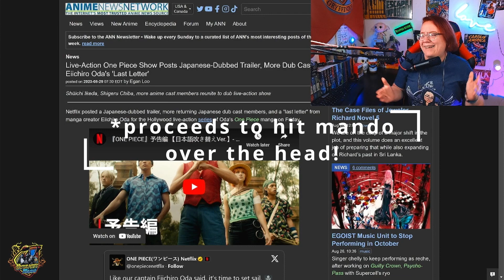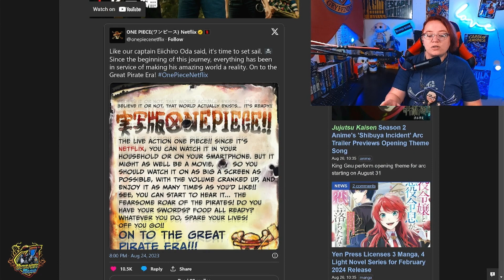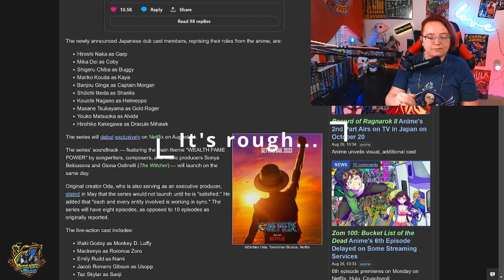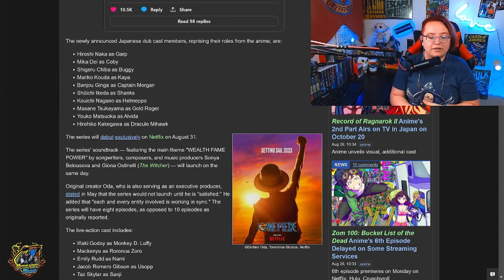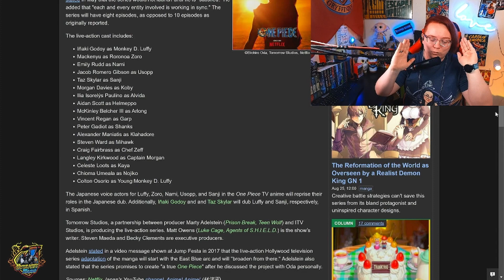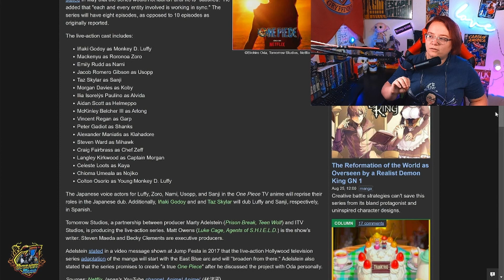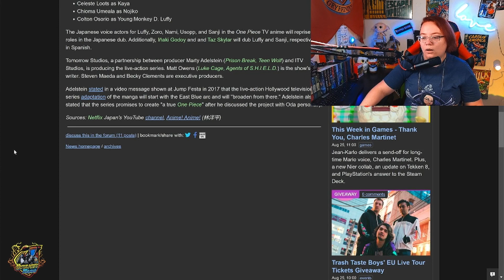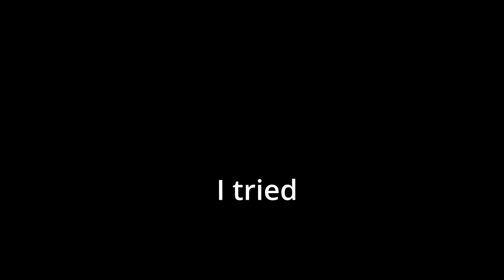More One Piece Live Action news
There's more to tell about Netflix's Live Action adventure! Let's see what there is!